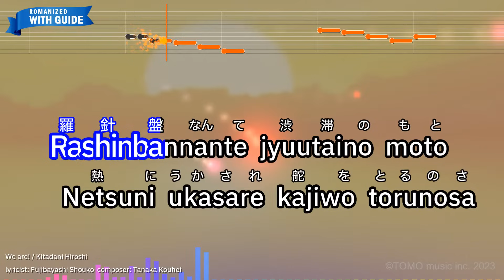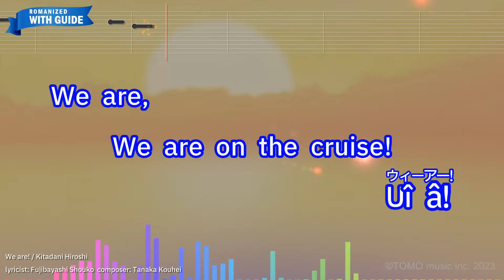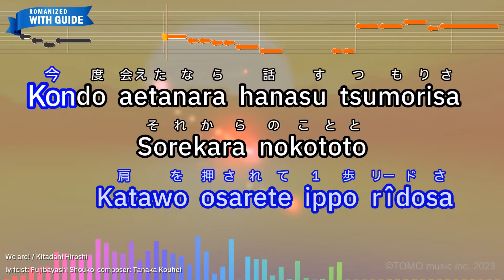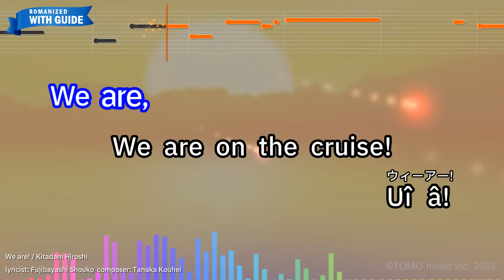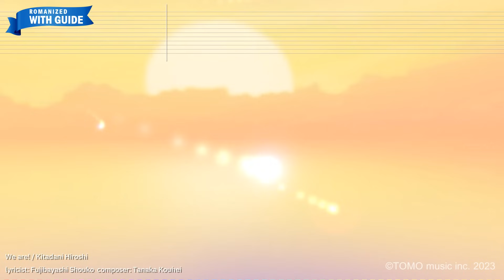We are! – Kitadani Hiroshi (Romaji Karaoke with guide)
【Japanese title】ウィーアー! - きただにひろし
【Animation Program】ONE PIECE
【Songwriter】Tanaka Kouhei/Fujibayashi Shouko
【Romanized Lyrics】
Arittakeno yumewo kakiatsume
Sagashimonowo sagashini yukunosa
ONE PIECE

Rashinbannante jyuutaino moto
Netsuni ukasare kajiwo torunosa

Hokori kabutteta takarano
chizumo Tashikame
Tanonara densetsujya nai!

Kojintekina arashiwa darekano
Baiorizumu nokkatte
Omoi sugoseba ii!

Arittakeno yumewo kakiatsume
Sagashimonowo sagashini ikunosa

We are,
We are on the cruise!
Uî â!

Zenbu maniukete
Shinji chattemo
Katawo osarete ippo rîdosa

Kondo aetanara hanasu tsumorisa
Sorekara nokototo
Korekarano koto

Tsumari itsumo pinchiwa
Darekani Apîru dekiru iichansu
Jiishikikajyou ni!

Shimittareta yoruwo buttobase!
Takarabakoni kyoumiwa naikedo

We are,
Uî â!

Arittakeno yumewo kakiatsume
Sagashimonowo sagashini ikunosa

We are,
Uî â!

Uî â!
Uî â!